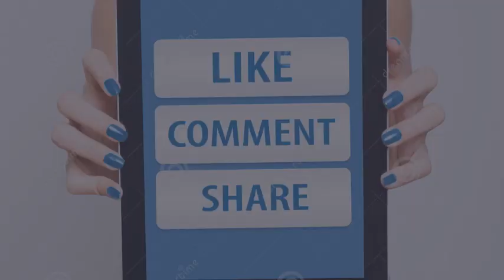Traditional mexican wedding dresses · Charro´s suit mexican wedding dresses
Tradditional mexican wedding dress - Classic wedding dress traditional mexican wedding dress
At a wedding, the bride seeks that the accessories of the  wedding dress  reflect her personality in details such as

shoes, jewelry, veil and even her elegant hairstyle . For a celebration set with Mexican touches, a traditional theme

and trend, the flowers of the bridal bouquet and even some colorful embroidery on the dress can mark the styling of

her. And for him?

Charro costumes continue to conquer many boyfriends. This dress is one of the most outstanding in Mexico and in

its gala version offers elegance and tradition to those future bride and groom who seek to differentiate themselves

from the conventional.

THE IM CHARRO · Stefan Rockahr